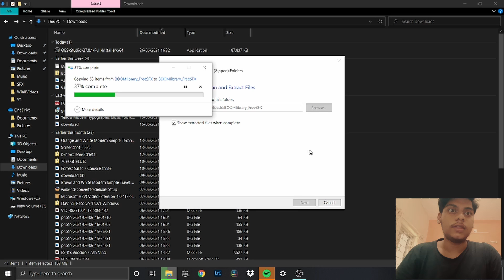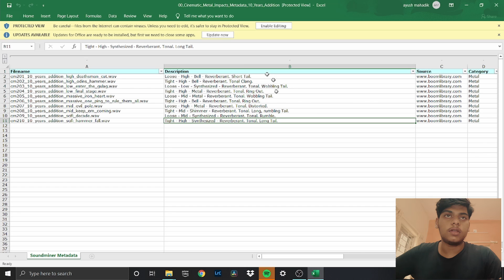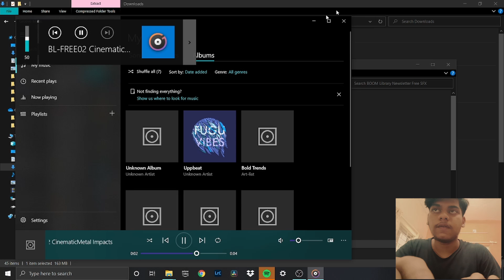SFX 101 + A film scene edit // AyushMahadik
HEYY,

Follow my friend who provides me with music for videos